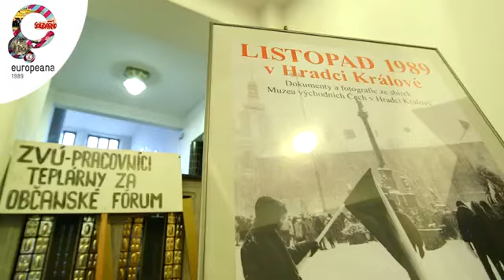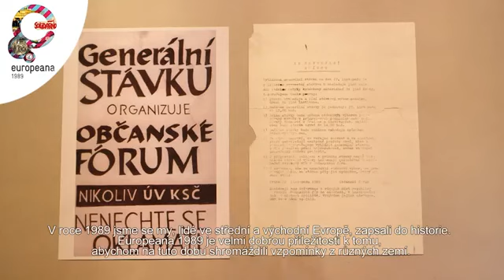Památky na rok 1989 putovaly do Národního muzea: projekt Europeana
Symbolicky právě v den 24. výročí sametové revoluce pořádalo Národní muzeum sbírkový den k projektu Europeana 1989. Během neděle 17. listopadu mohl každý přinést do muzea dobové předměty nebo vzpomínky na tuto dobu a přispět tak k vytvoření unikátní sbírky k roku 1989. Kromě Prahy proběhly sběrové akce také v Plzni, Hradci Králové, Olomouci a v Opavě.

Rozhovory s pamětníky budou v budoucnu publikovány na webových stránkách projektu Europeana i na portálu Národního muzea eSbírky. Tamtéž jsou publikovány také údaje o donesených předmětech i jejich vlastnících, jsou zde k vidění i digitalizované záznamy.